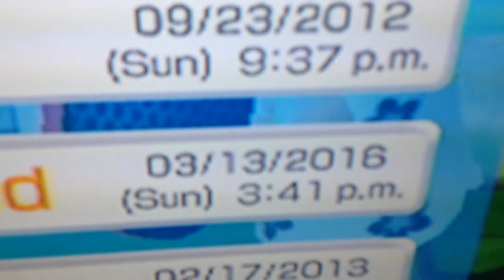Wii Sports Resort: I GOT A STAMP IN 2016?!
The last stamp I got before this was the pin dropper stamp in Bowling Spin Control on 6/13/2014